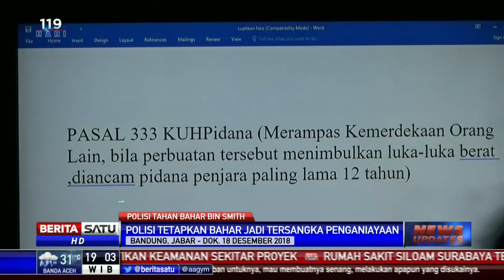Polri: Penahanan Tersangka Bahar Smith Murni Kasus Hukum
Kepala Divisi Humas Polri Brigjen Muhammad Iqbal mengatakan, penahanan Bahar bin Smith (BS) sebagai tersangka penganiayaan adalah murni kasus hukum dan tidak ada maksud dan tujuan lain.